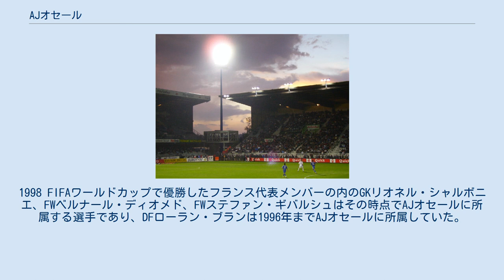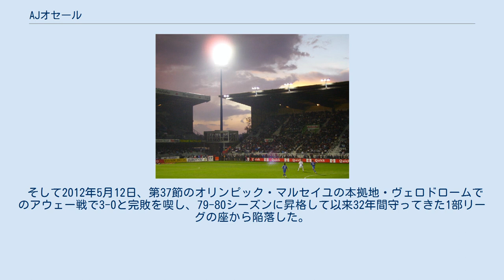AJオセール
アソシアシヨン・ドゥ・ラ・ジュネス・オセロワーズ（Association de la Jeunesse auxerroise）は、フランス・オセールに本拠地を置くサッカークラブ。
現在はリーグ・ドゥに所属している。
 1905年にホームスタジアム名の由来にもなっている聖職者のデシャン神父によって創立された。
1906年にサッカー部門が設立され、1908年までのユニフォームカラーは黒だった。
 1961年にギー・ルー監督が就任し、44年間指揮を執った。
就任当時はアマチュアチームだったオセールを初めての1部昇格に導き、1995-96シーズンのリーグ優勝、フランスカップ優勝4回を成し遂げた。
1998 FIFAワールドカップで優勝したフランス代表メンバーの内のGKリオネル・シャルボニエ、FWベルナール・ディオメド、FWステファン・ギバルシュはその時点でAJオセールに所属する選手であり、DFローラン・ブランは1996年までAJオセールに所属していた。
 2006年にジャン・フェルナンデスが監督に就任すると、当時オリンピック・リヨンでジュニーニョ・ペルナンブカーノの控えに甘んじ出場機会を減らしていたソショー時代の秘蔵っ子ブノワ・ペドレッティを獲得。
チーム造りに数年を要したが、2009-10シーズンにはユース出身の選手を中心とした高い位置からのコンパクトな組織的守備でボールを奪い、ペドレッティから前線のダニエル・ニクラエ、イレネウシュ・イェレンにロング・スルーパスを送る高速カウンター戦術を完成。
リーグ最少失点でリーグ3位、ジャン・フェルナンデスはリーグ最優秀監督賞受賞と大躍進のシーズンとなった。
 ゼニト・サンクトペテルブルクとのプレーオフの末に出場を決めた2010-11シーズンのUEFAチャンピオンズリーググループリーグではレアル・マドリード、ACミラン、アヤックスと同組となった。
オセールの人口は3万8000人弱であり、そのシーズンの本選グループリーグに出場するクラブの本拠地の中で最も人口が少ない都市である。
 ギー・ルーが創り上げた、フランス屈指のユース組織を持つ。
ここから、ジブリル・シセ、フィリップ・メクセスなどのフランス代表選手達が巣立っていった。
 2011-12シーズンはシーズン序盤から不振に喘ぎ、第21節で降格圏内に入って以降は常に低空飛行を続けた。
 そして2012年5月12日、第37節のオリンピック・マルセイユの本拠地・ヴェロドロームでのアウェー戦で3-0と完敗を喫し、79-80シーズンに昇格して以来32年間守ってきた1部リーグの座から陥落した。
 スタッド・ドゥ・アベー・デシャン